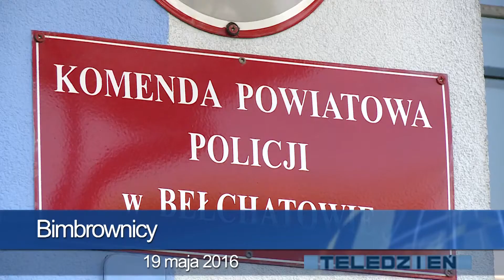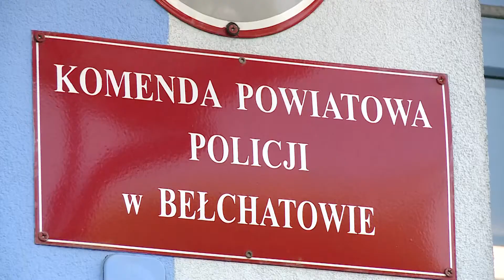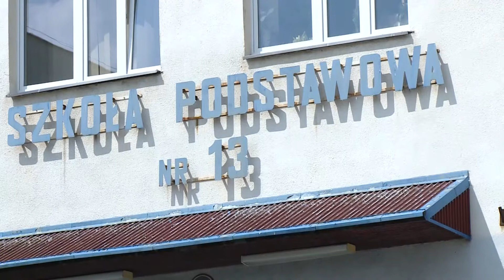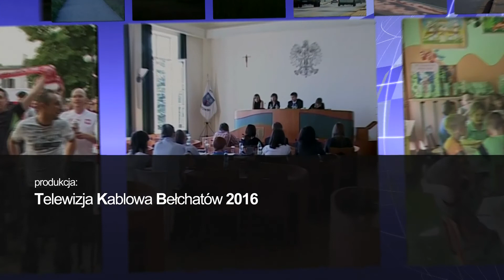TKB - TELEDZIEŃ - 19.05.2016